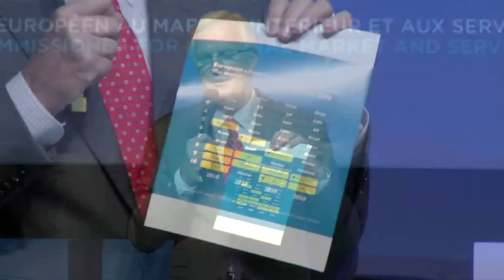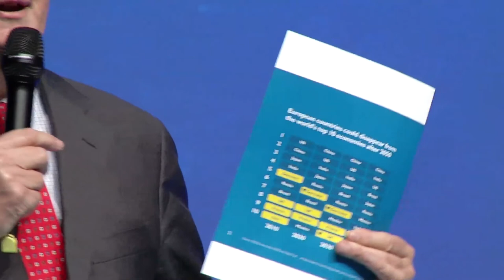Michel Barnier LHFORUM 2013 (FR)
Michel Barnier, Commissaire européen au marché interne et aux services parle de la gouvernance mondiale et de l'économie positive au LHFORUM 2013.